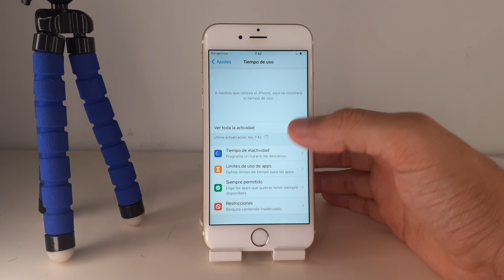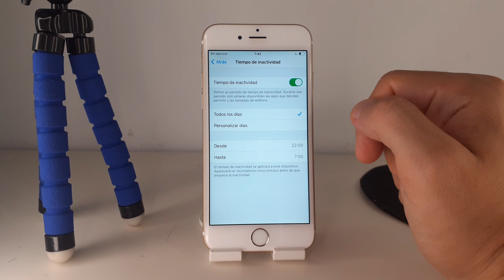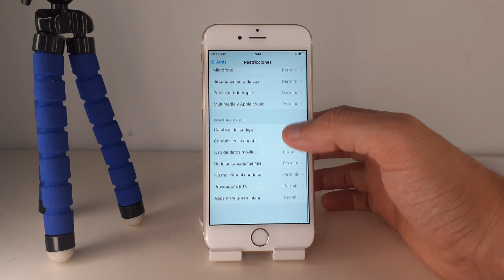COMO ACTIVAR TIEMPO DE USO EN IPHONE 6 🟢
En este VIDEO TUTORIAL TE ENSEÑARE COMO ACTIVAR TIEMPO DE USO EN IPHONE 6.

Mis TUTORIALES son muy RAPIDOS y te los enseñare SIN PERDER EL TIEMPO así que quédate para que APRENDAS COMO ACTIVAR TIEMPO DE USO EN IPHONE 6.

Espero que este TUTORIAL de COMO ACTIVAR TIEMPO DE USO EN IPHONE 6 te HAYA SERVIDO. Si te sirvió.. te agradecería MUCHO que me dejases un gran LIKE.